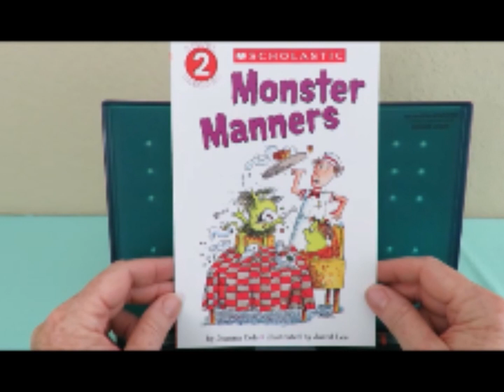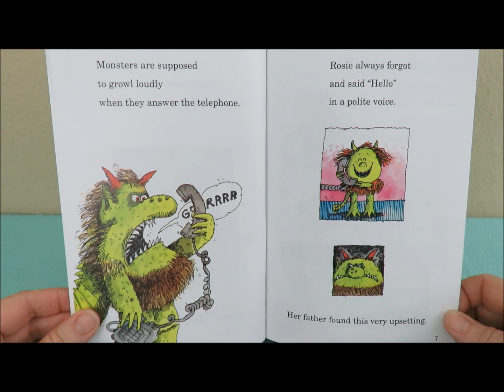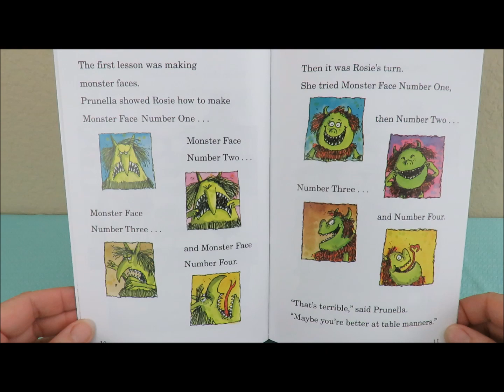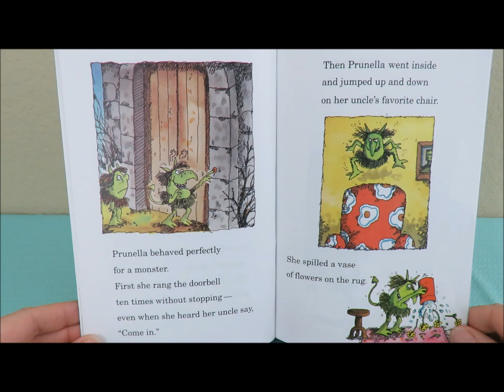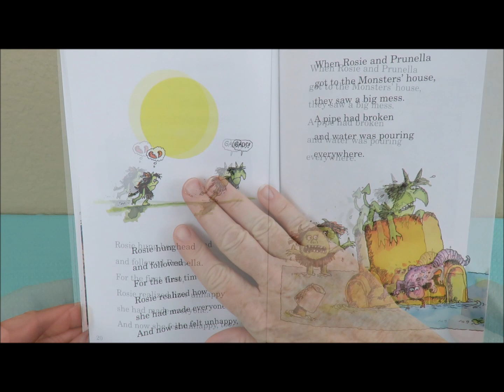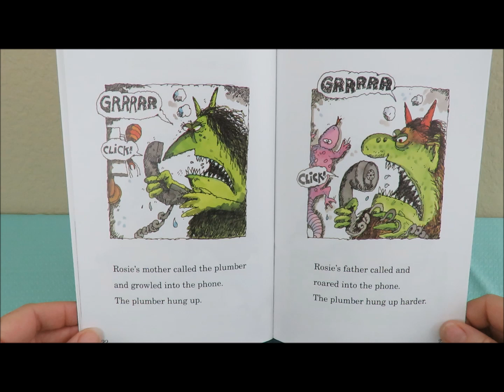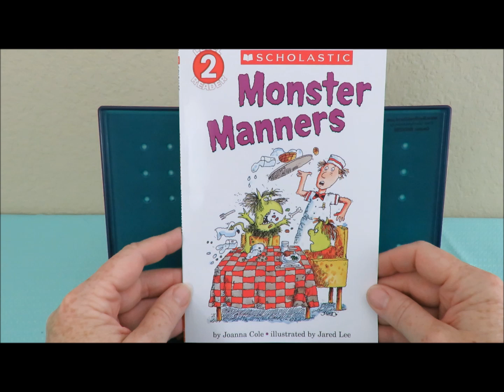Storytime with Berly: Monster Manners by Joanna Cole